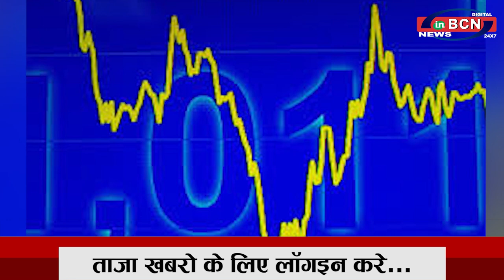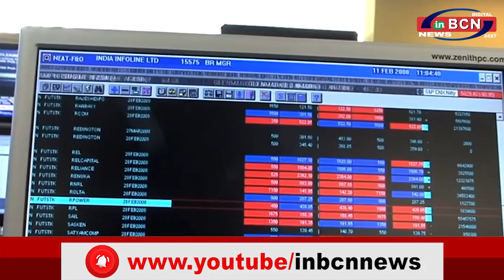BUISNESS NEWS 6th MARCH 2021 |INBCN NEWS